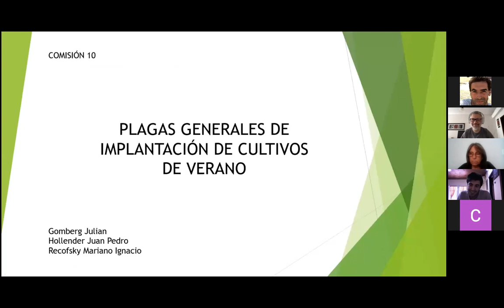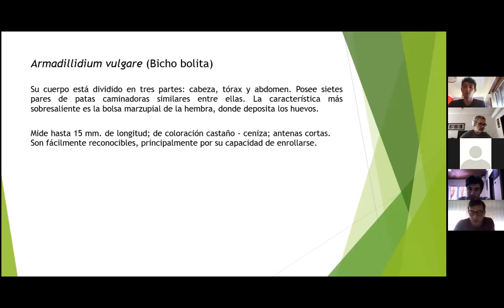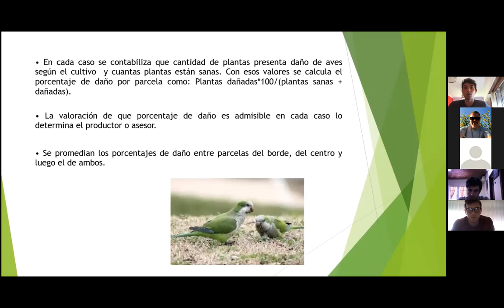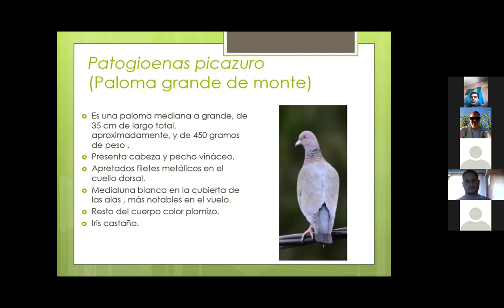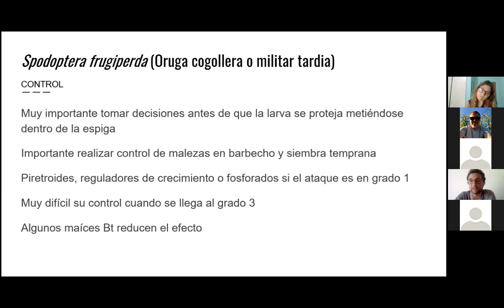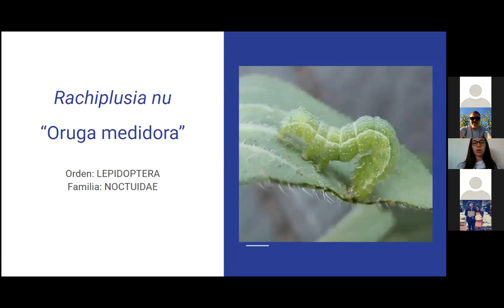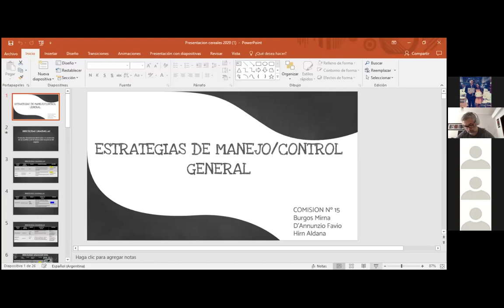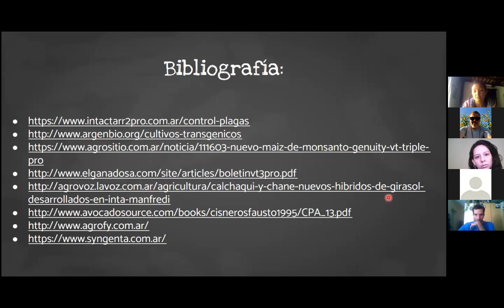Clase 19 - Parte I (19 nov)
Plagas en cultivos de verano (Seminarios)